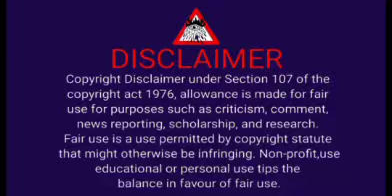my Hate To Love) Full video in one story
Full video in one story video

Here every story is from my own fantasy world,
no reality match here, just watch it for fun, here credit to owner of each video image.💕💕💕